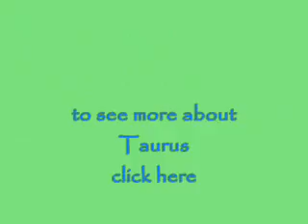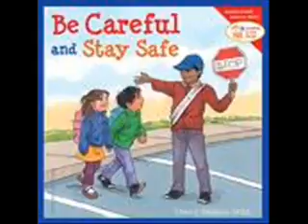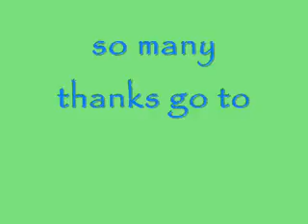Idol Astrology: Top 10: Kris Allen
What a great supportive group for a sensitive Cancer dude!